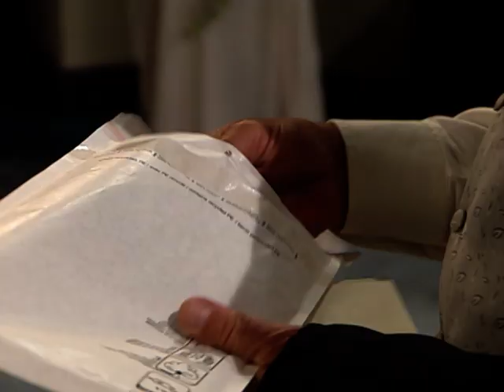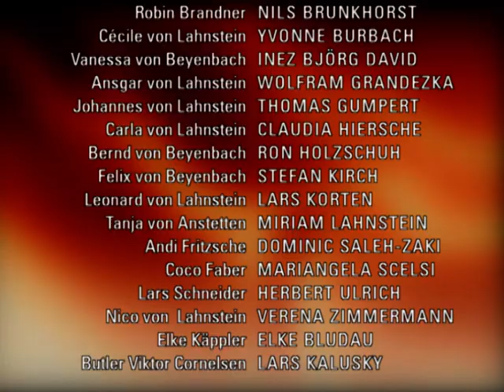Verbotene Liebe - Folge 2291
1. Johannes konfrontiert Carla mit ihrer Lebenslüge
2. Leonard fordert von Cecile ehrlich zu ihrer Liebe zu stehen
3. Coco erteilt Robin eine Lehre

1. Johannes schlägt Carlas Fürbitte für Ansgar aus. Er stellt klar, dass Ansgar sein Vertrauen endgültig verloren hat. Nachdem Ansgar sich scheinheilig bei Carla bedankt hat, sieht er den Zeitpunkt für Carlas Bloßstellung gekommen. Während Carla sich für die Trauung zurechtmacht, bekommt Johannes ein geheimnisvolles Paket angeliefert. Als dieser das darin befindliche Video anschaut, ist er erschüttert. Zunächst versucht er Carla noch vergeblich eine goldene Brücke zur Wahrheit zu bauen. Carla ist entsetzt, als Johannes zu erkennen gibt, dass er die Wahrheit über sie weiß.
2. Leonard hilft Cecile nach erstem Zögern bei Hochzeitsvorbereitungen für Carla und Bernd. Als die unwissende Cecile dabei von Carlas und Bernds Liebe schwärmt, wird er an die unausgelebte große Liebe zwischen ihm und Cecile erinnert und reagiert ungehalten, was Cecile als unromantischen Zynismus missversteht. Am nächsten Tag drängt Johannes Leonard wieder in einen Zweiersituation mit Cecile. Beim Aufbau der Hochzeitsüberraschung in der Traukirche erlebt er mit Cecile einen Magic Moment und lässt sich dazu hinreißen, von Cecile einzufordern, zu ihrer gemeinsamen Liebe zu stehen.
3. Coco lässt sich von Robin nicht abhalten, sich zu Felix zu begeben, den sie auf lockere Art zum Sex auffordert. Nachdem sie mit Felix geschlafen hat, trifft sie Robin in der Küche und würgt ihm rein, wie überflüssig er für sie ist. Am nächsten Morgen macht sie dann vor Robin noch mal klar, wie viel Spaß ihr die lockere Affäre mit Felix macht. Robin muss bitter erkennen, dass er die erste Schlacht um Cocos Liebe verloren hat.